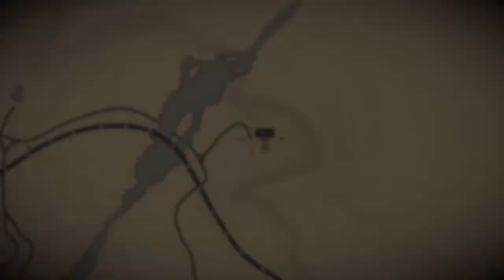Red Dead Redemption 2 - Travelling The Entire Length of Map End-to-End - Cinematic + Widow Mission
Free Roam
Horseback
The Long Journey
Cinematic Mode
Gaptooth Ridge to Willard's Rest
Southwest through Northeast Territories
End-to-End, non-stop on Map
Guns Drawn!
Can you travel that far without encountering  trouble?
Can your horse survive the journey, non-stop??
Can you reach your destination intact...???
Culminating in:
The Widow Mission!
1st person.